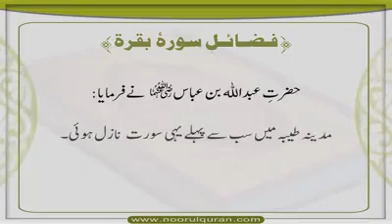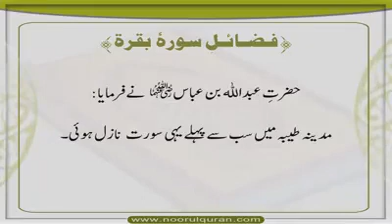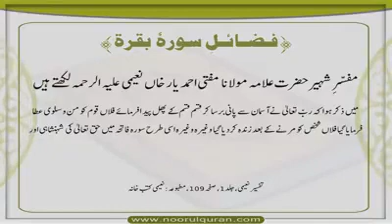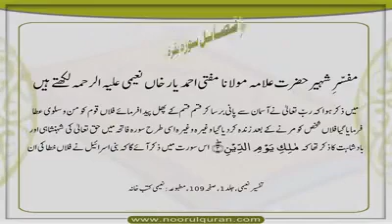Fazail Surah e Baqarah | Part 1| Dars 21| Mufti Asif Abdullah Qadri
Faizan e Quran Tarjuma Tafseer Kanzulimaan

 Mudarris# Mufti Asif Abdullah Qadri

Daily Faizan e Darse Quran Kanzulimaan
Hasail krne kay leya..